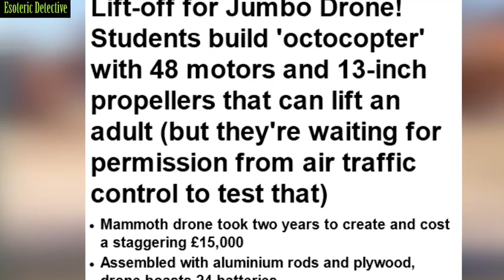FRANKENSTEIN looking 'OCTOCOPTER' that can LIFT AN ADULT takes to the air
Drone that can life an entire adult human takes to the air.

The mammoth drone, designed by students from the University of Oslo in Norway, took two years to create.

The drone also has eight arms - setting this 'octo copter' apart from the traditional quad copter - which each have six motors.
These motors work as one propeller and generate nearly 70 kilowatts of power - enough thrust to lift a human.

What do you guys think? Doesn't it look like something from a crazy distant future?